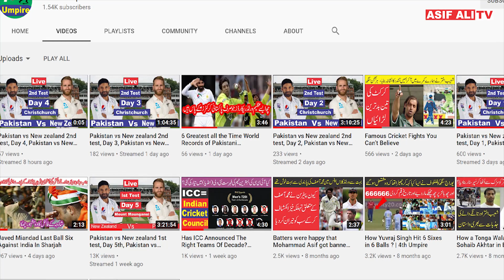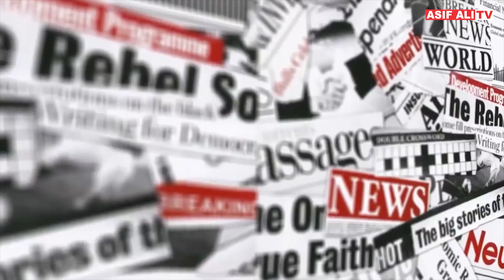Fake Rich People Exposed as Poor | Asif Ali TV